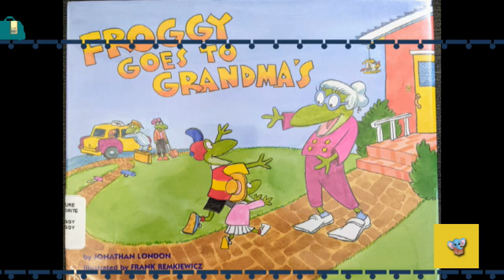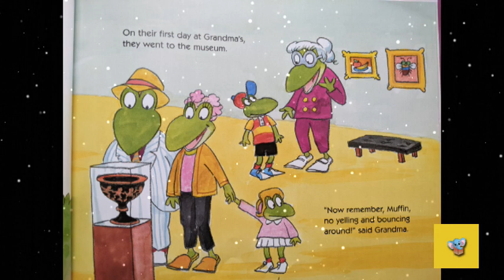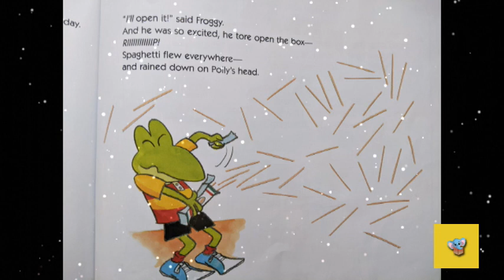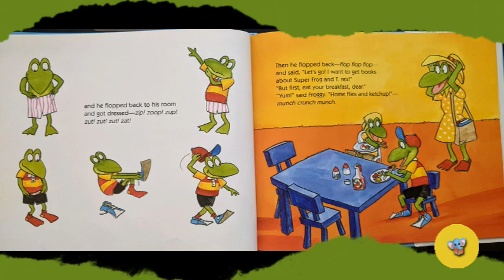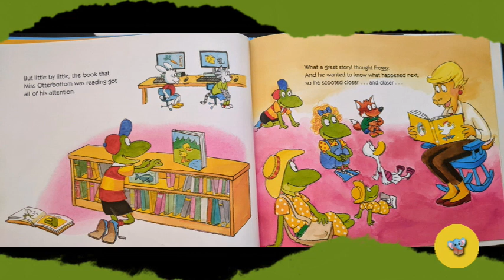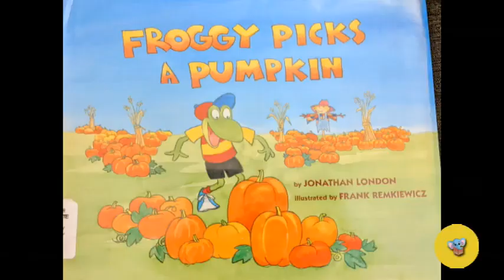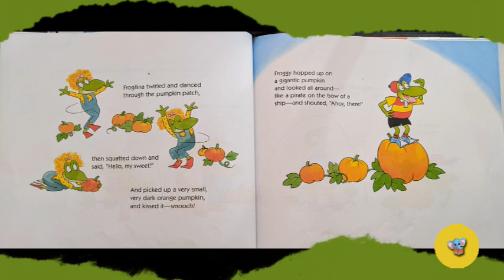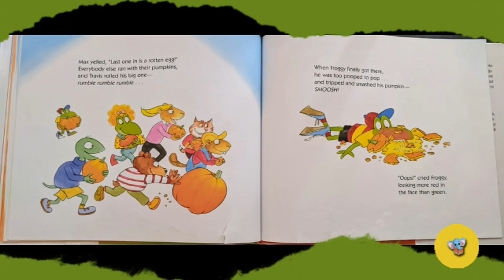Collection of Froggy Books | Kids Book Read Aloud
Kids Storybook Read Aloud - Collection of Froggy Books
Collection of Froggy Books
1) Froggy Goes to Grandma's
2) Froggy Goes to the Library (@ 06:43 )
3) Froggy Picks a Pumpkin (@ 13:06 )